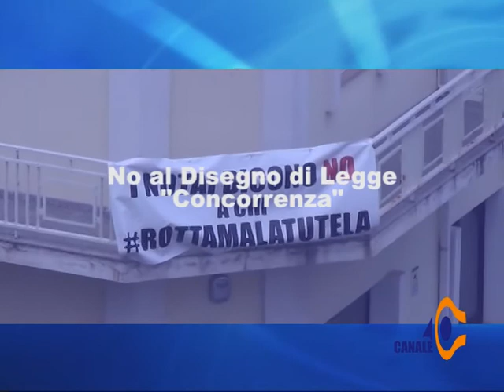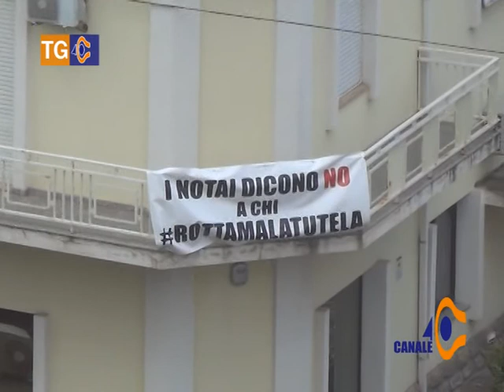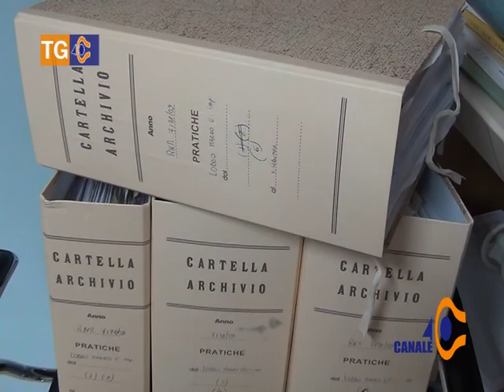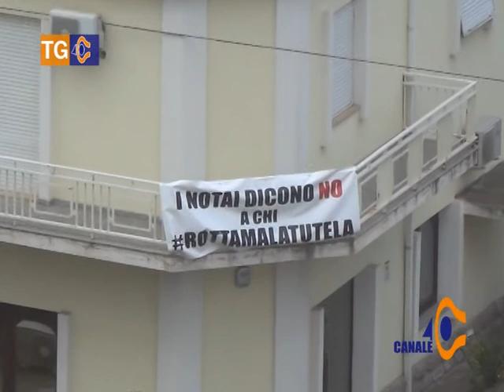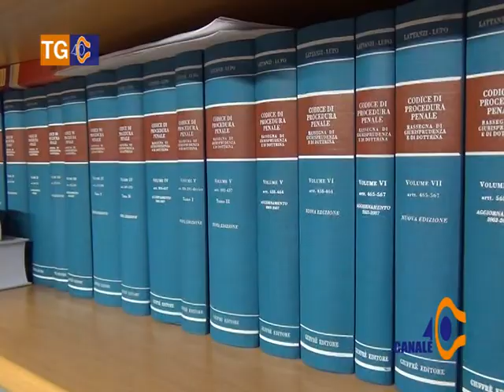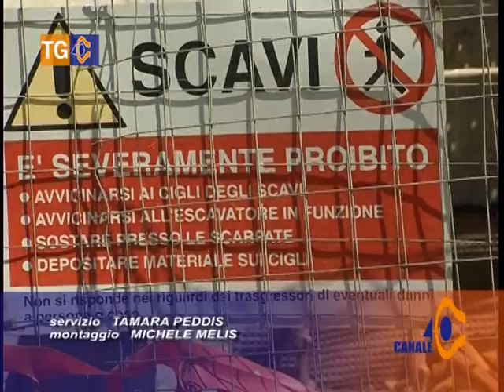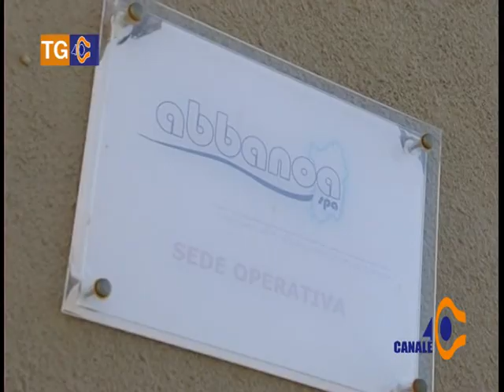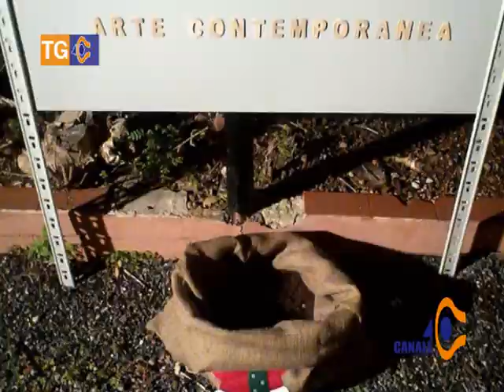Tg 40 Giovedì 2 Aprile 2015